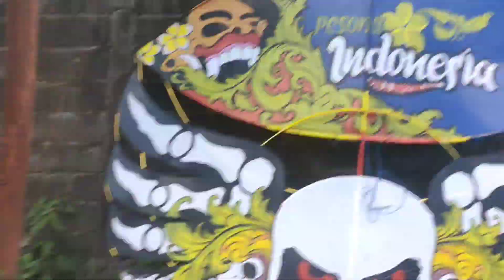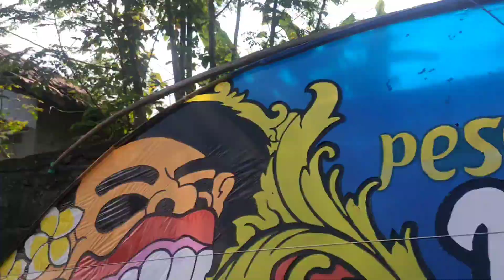siap siap lakban, solikin jadi layangan tempur